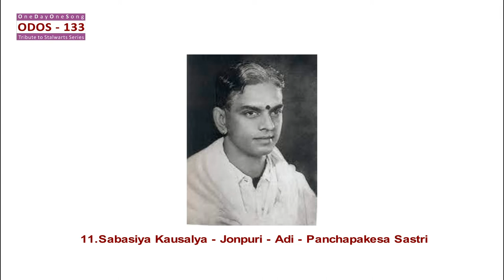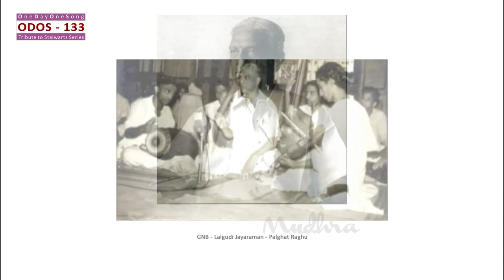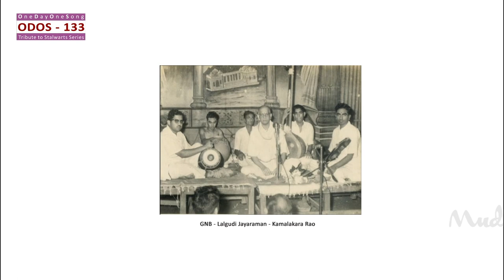ODOS-133- G.N.Balasubramaniam - – Song 11. Sabasiya Kausalya - Jonpuri - Adi - Panchapakesa Sastri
Artists:
G.N.Balasubramaniam  – Vocal
Lalgudi Jayaraman  - Violin
Palghat Raghu – Mridangam

Post production
Produced by PaalamTV
Copyright : Paalam(Regd)